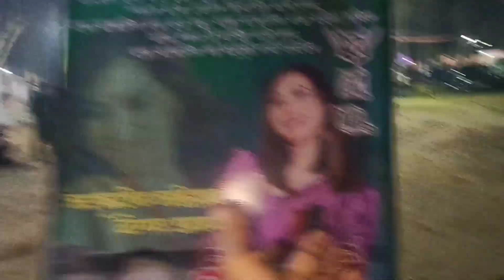Rabha Meeting in Boko Gitanjali Ba Stage program song💥 😍😍 Vlog video @sdrabha8554 📸